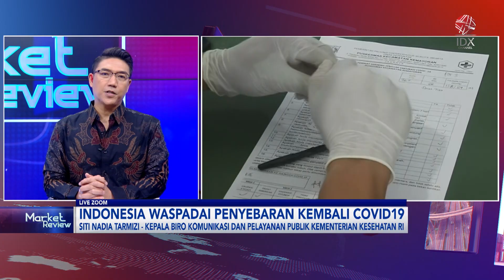Pemerintah Waspadai Penyebaran Kembali Covid-19 | IDX CHANNEL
Lonjakan kasus positif Covid19 saat ini tengah terjadi di negara Singapura dan Malaysia. Kementerian Kesehatan Singapura seperti dilaporkan Channel News Asia menyebutkan, infeksi Covid-19 mencapai 22.094 kasus sejak tanggal 19 hingga 25 November 2023, atau naik dua kali lipat dari pekan sebelumnya sebanyak 10.726 kasus.

Kemudian, Kementerian Kesehatan Malaysia mencatat peningkatan kasus Covid19 di negeri jiran mencapai 57,3 persen, dimana sebagian besar penderita atau 48 persen berusia 20 hingga 40 tahun, dengan 98% kasus menunjukkan gejala ringan